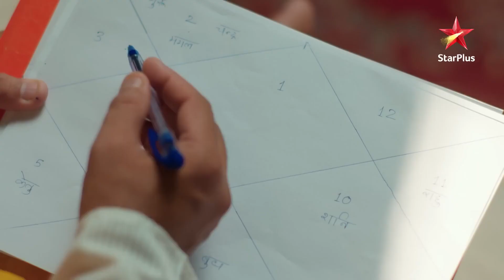Anupama | अनुपमा | Vanraj par bhadak gayi Kavya!